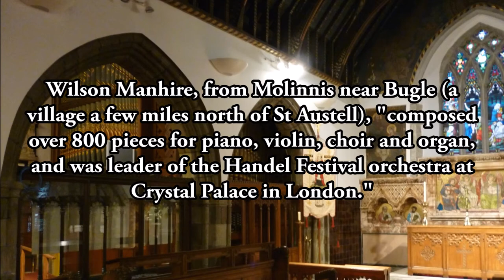Wilson Manhire, "Devotion" (from "In the Cloisters") - pipe organ, Holy Trinity Church, St Austell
Wilson Manhire, "Devotion" in D (from a book of two-stave pieces called "In the Cloisters: 14 Short & Easy Voluntaries", published 1925), played by Peter Tylor on the pipe organ at Holy Trinity Church, St Austell, Cornwall, a.k.a. St Austell Parish Church (NPOR K00221), 06/03/2018.

"Wilson Manhire (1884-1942) from Molinnis near Bugle [one of the "clay villages" near St Austell] composed over 800 pieces for piano, violin, choir and organ and was leader of the Handel Festival orchestra at Crystal Palace in London. Apart from composing several sacred compositions, he was also a leading figure in setting up a Choral Society at Bugle Methodist Chapel in the 1930s." (Source

This fine 3M&P instrument with 35 speaking stops - originally built in about 1878 by Bryceson Bros and Ellis of London, enlarged by Hele & Co. of Plymouth and Exeter in 1914, and rebuilt by Maurice Eglinton of Saltash in 1973 - is currently little used in Sunday worship, for which the music is largely provided by an instrumental group (albeit a very good one of its kind). Furthermore, it was proposed some time ago, as part of a radical scheme of alterations to the building, that this organ be replaced with a small electronic substitute, to enable the space that it now occupies to be used for meeting rooms.

However, over the past year or so - due in part, perhaps, to changes in the church's leadership - there has been evidence of an increased recognition of the aesthetic and amenity value of the present instrument from within the church community, as well as from outside. Thus, whilst its future is by no means assured, there is hope that it may yet receive the care and attention that it deserves - and that it will continue to be used to glorify God, and uplift the hearts and souls of the people of St Austell and beyond, for many years to come!